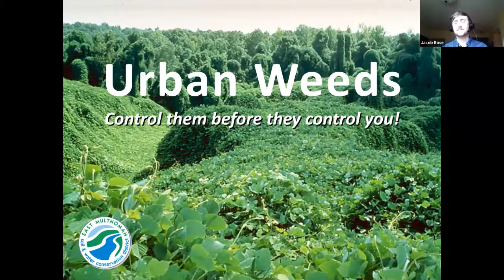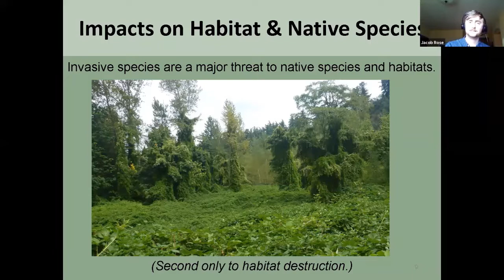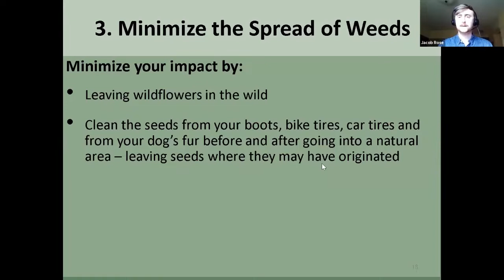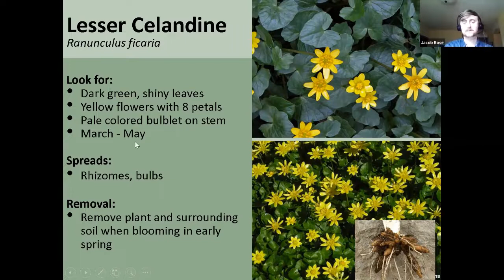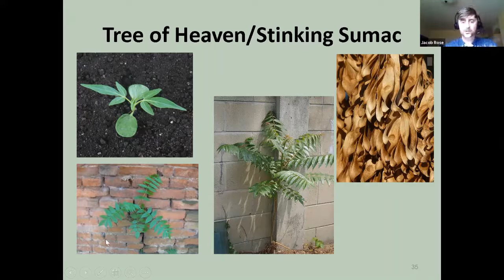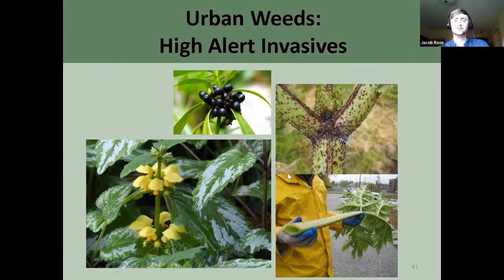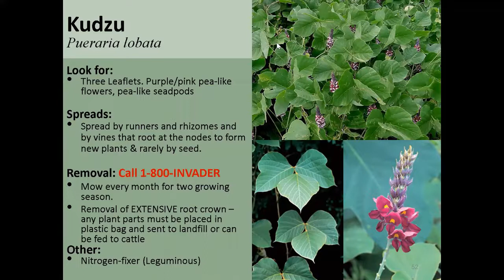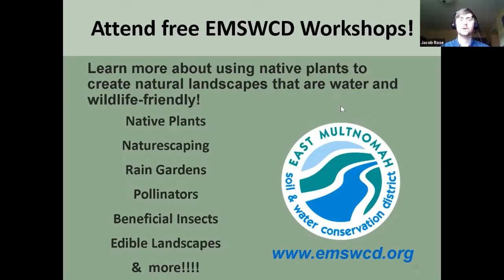Fix-It Fair with EMSWCD presents… Invasive weeds in the garden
Weeds – we all have them! Come learn about the most common garden and landscape weeds, along with some of the other more notorious plant invaders of the region. We will walk you through how some of these aggressive plants take over in your yard, and how you can get the upper hand.

East Multnomah Soil and Water Conservation District (EMSWCD)
EMSWCD is a public agency whose mission is to help you care for land and water.

Brought to you by City of Portland Bureau of Planning and Sustainability with gracious support from our sponsors: Energy Trust of Oregon, Pacific Power, Portland Bureau of Transportation, and Portland Water Bureau.

Accommodations
More information | Más información | Thêm thông tin | 欲了解更多信 | Дополнительная информация | Mai multe informații | Подробиці | Macluumaad dheeri ah | अधिक सूचना | Tichikin Poraus | | (TTY: , Relay: 711)